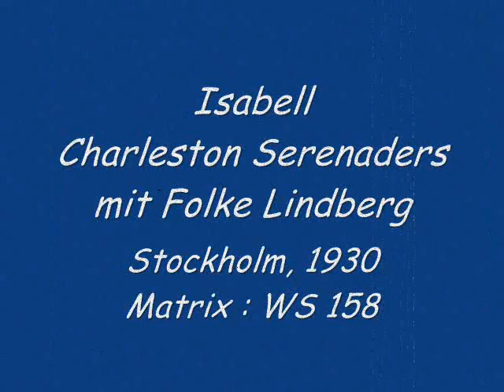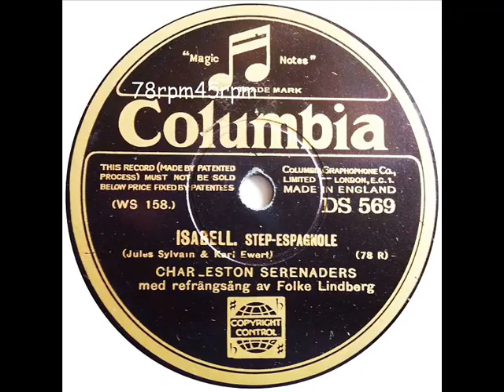Isabell Charleston Serenaders